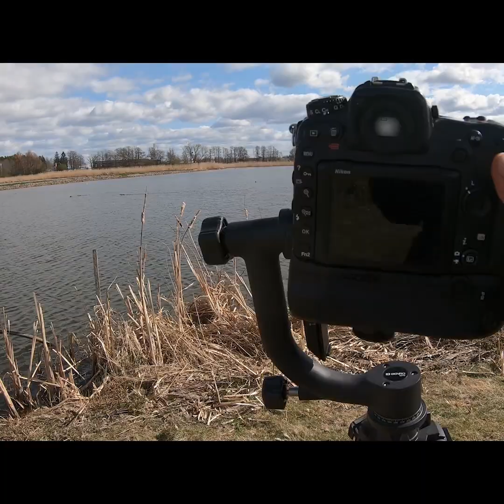Sequence 01 1